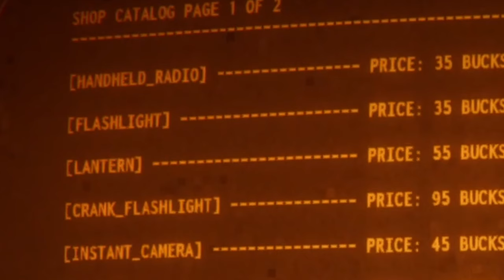They made a SEQUEL to LETHAL COMPANY